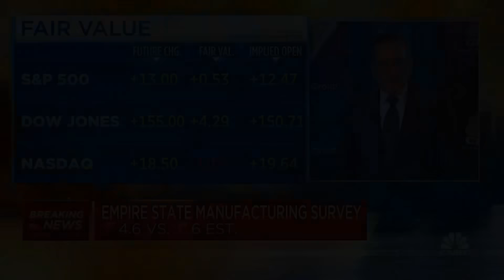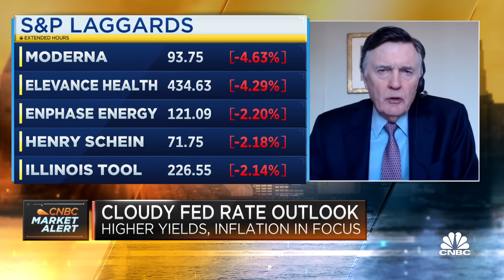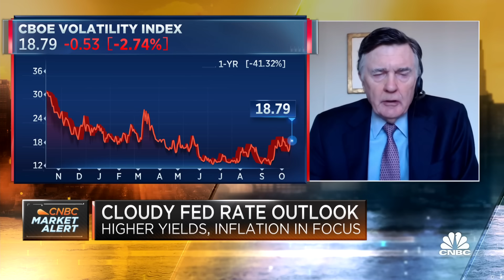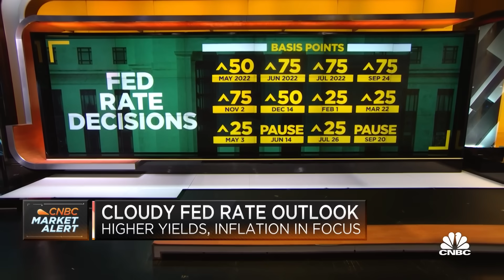Former Atlanta Fed President Dennis Lockhart: There's a disinflationary trend underway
Former Atlanta Fed President Dennis Lockhart joins 'Squawk Box' to discuss the Fed's rate hike campaign, whether the slowdown in inflation is a trend or momentary blip, the state of the economy, rate path outlook, and more.